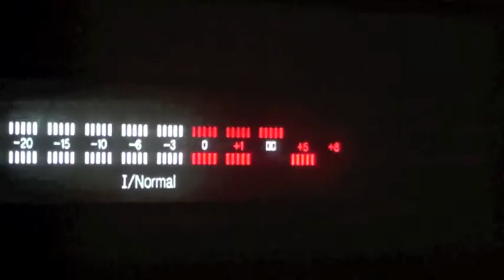Technics RS BX404 Stereo Cassette Deck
Technics RS-BX404 PXS cap. Stereo Cassette Deck. 2 Head. Belt drive. 2 Motor Microprocessor. Dolby B, C NR. HX Pro. (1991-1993)